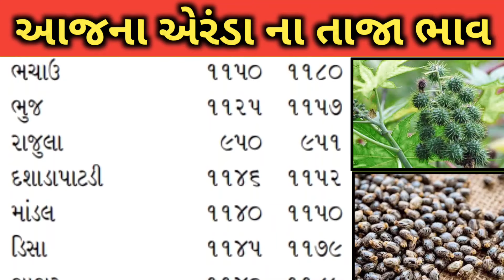Arenda na bhav | 21-12-2023 l એરંડા ના આજના ભાવ | Rajkot marketing yard and Patan marketing yard